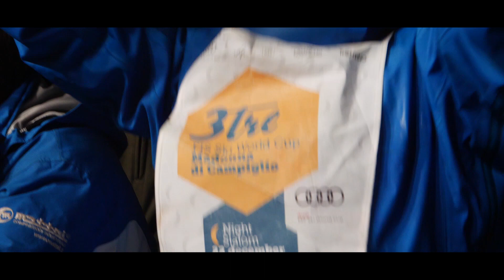3Tre Coppa del Mondo Madonna di Campiglio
Trailer Coppa del Mondo di sci alpino Madonna di Campiglio, dicembre 2017